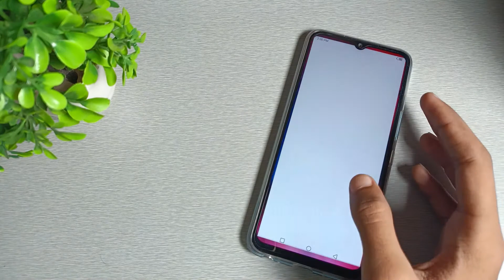How to disable Developer mode in infinix Note 12 mobile in hindi setting